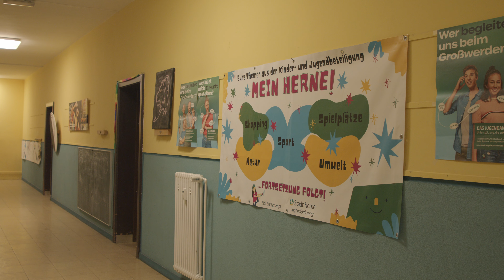Imagefilm der Kinder- und Jugendeinrichtung Heisterkamp